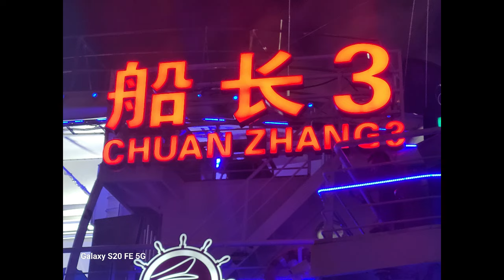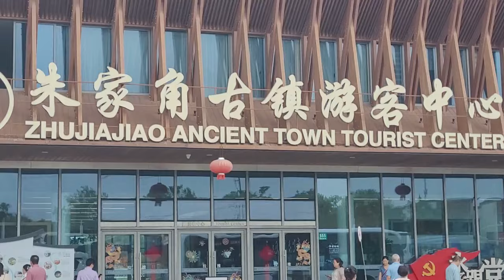CHINA EP 02 / RIVER CRUISE / TRADITIONAL TOWN /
ചരിത്രങ്ങള്‍ ഉറങ്ങാത്ത നദീതീരം
ഹുവാങ്‌പു നദിയിലൂടെ ഒരു ക്രൂയിസിൽ പോയി ബണ്ടിൻ്റെയും ചുറ്റുമുള്ള പ്രദേശങ്ങളുടെയും അസാധാരണമായ കാഴ്ച നേടുക. പൂർണ്ണമായും ഫ്ലെക്‌സിബിൾ ടിക്കറ്റ് ഉപയോഗിച്ച്, നിങ്ങൾക്ക് ഏറ്റവും സൗകര്യപ്രദമായ സമയത്ത് തിരിഞ്ഞ് പോർട്ടിലേക്ക് പോയി ബോർഡിൽ കയറാൻ നിങ്ങളുടെ വൗച്ചർ ഹാജരാക്കുക. ബണ്ടിൽ നിന്ന് ആരംഭിക്കുന്ന ക്രൂയിസ്, ഓറിയൻ്റൽ പേൾ ടിവി ടവർ, ഷാങ്ഹായ് ഇൻ്റർനാഷണൽ കൺവെൻഷൻ സെൻ്റർ, ജിൻ മാവോ ടവർ, ഇൻ്റർനാഷണൽ ഫിനാൻസ് സെൻ്റർ, ഷാങ്ഹായ് സെൻ്റർ എന്നിവയും അതിലേറെയും (അവിടെ) ഹുവാങ്പു നദിക്കരയിലെ ഏറ്റവും ജനപ്രിയമായ കാഴ്ചകൾ കാണുന്നതിനായി ക്രൂയിസ് ചെയ്യും. പരാമർശിക്കാനാവാത്തവിധം നിരവധിയാണ്!) നിങ്ങൾക്ക് ദിവസത്തിൽ എപ്പോൾ വേണമെങ്കിലും പോകാം, രാവിലെയോ ഉച്ചകഴിഞ്ഞോ വൈകുന്നേരമോ ഷാങ്ഹായിലെ വ്യത്യസ്ത കാഴ്ചകൾ ആസ്വദിക്കാം! ഈ ടൂർ മനോഹരമായ നഗരത്തിലേക്കുള്ള മികച്ച ആമുഖമാണ്, ഷാങ്ഹായിൽ ആദ്യമായി വരുന്നവർക്ക് അനുയോജ്യമാണ്